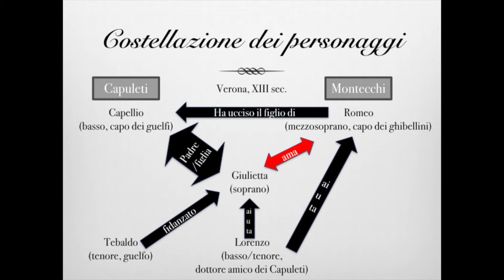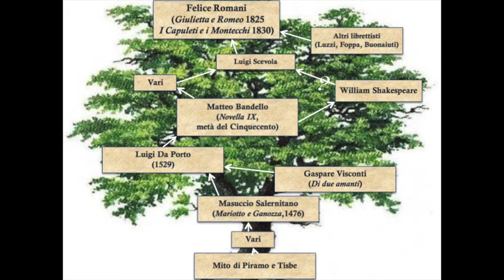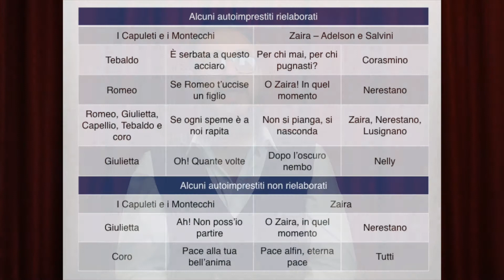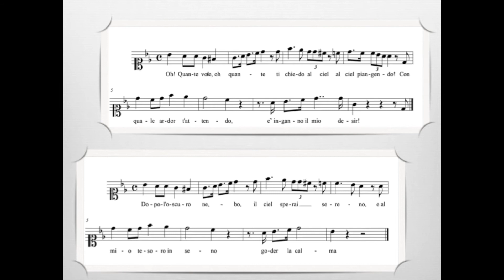Vicende - Appunti di Storia della musica: Vincenzo Bellini e "I Capuleti e i Montecchi"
Con "Vicende - Appunti di Storia della musica" il prof. Ferdinando D'Urso si propone di fornire alcune linee essenziali per lo studio della Storia della musica destinate agli alunni dei Licei musicali e non solo.
In questa puntata una breve chiacchierata su "I Capuleti e i Montecchi" di Vincenzo Bellini.

Alcune precisazioni. Maria Malibran interpretava Romeo e non Giulietta nel 1832 a Bologna; prima di lei già Santina Ferlotti nel 1831 al Teatro alla Pergola di Firenze aveva interpolato il finale di Vaccai nell'opera belliniana anche se indubbiamente sarà l'autorevolezza della Malibran a imporlo nella tradizione. Una tradizione subito affermata in barba alle ire del Romani tanto che nel 1836 anche la stessa Grisi seguiva già questa prassi.
Molte informazioni interessanti su questo argomento, come sul canto en travesti, si possono ritrovare al seguente

0:00 Cenni biografici
1:52 I Capuleti e i Montecchi
8:47 Le fonti del libretto
12:00 Autoimprestito: alcuni esempi
18:52 Complessa storia di un Finale
20:50 Poche note sulla Sinfonia